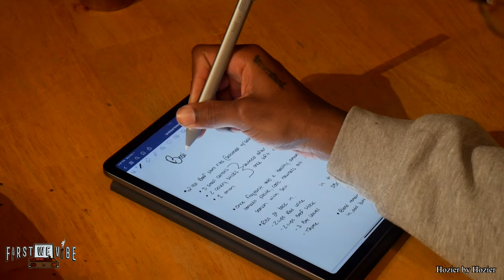Get out the Friend Zone with Braised Short Ribs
Ingredients : 2.5lbs Beef Short Rib
1 onion
3 celery sticks
3 small-med carrots
Tomato paste
2 cups Beef stock
2 cups Red Wine
5 garlic cloves
Thyme and Bay Leaves

4 Yukon Gold potatoes
Milk
Butter
Rosemary
Salt & Pepper